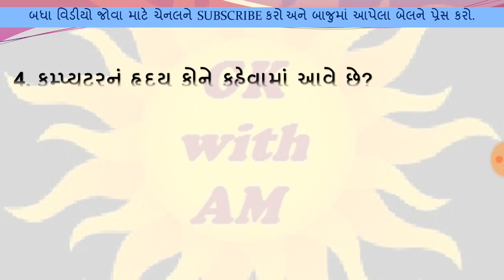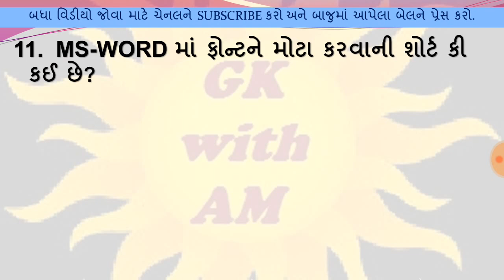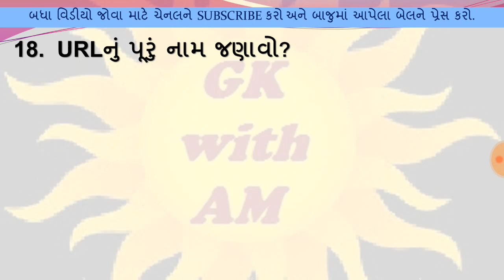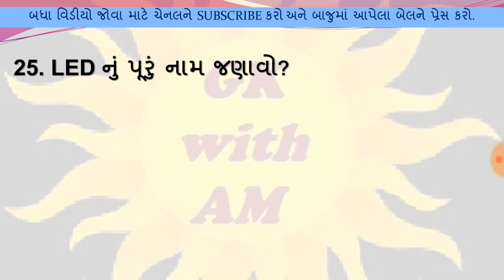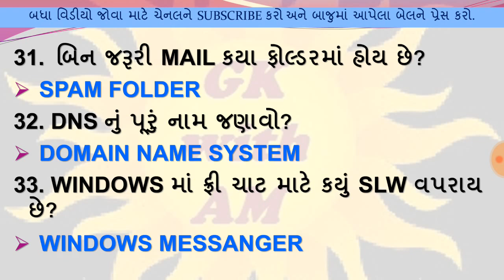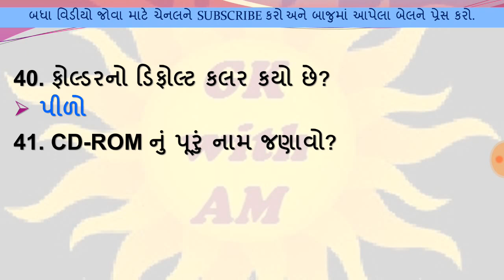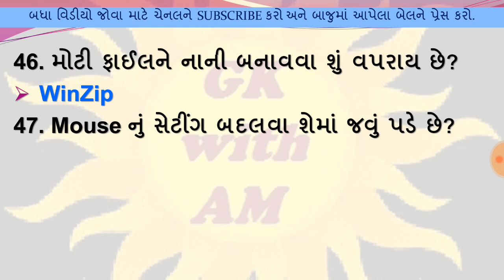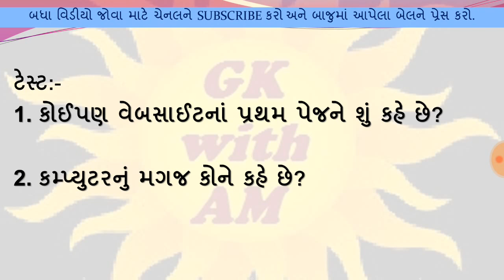અગાઉની પરીક્ષામાં પુછાયેલા COMPUTER - 50 MCQ PART-2 | GK IN GUJARATI | MOST IMP GENERAL KNOWLEDGE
COMPUTER - 50 MCQ PART-2